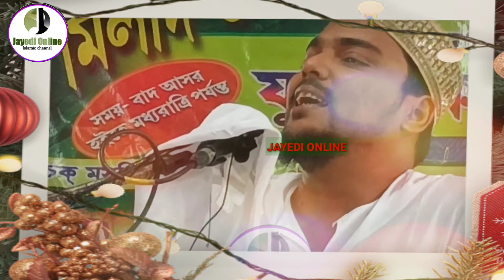যে তিনটি কারনে মেয়েরা বেশি জাহান্নামী হবে।। পীরজাদা আব্বাস সিদ্দিকী সাহেব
আসসাামুআলাইকুম
এটি একটি ইসলামীক চ্যানেল । আমাদের চ্যানেলে নিয়মিত বিভিন্ন রকমের ইসলামিক ভিডিও আপলোড করা হয় ।।
যাতে করে আমরা ভিডিও আপলোড করার সাথে সাথে আপনার কাছে নোটিফিকেশান পৌঁছে যায় সবার আগে।।

ফুরফুরা সিলসিলা  আলেম-উলামা ও বিভিন্ন বিখ্যাত আলেম ওলামাদের ওয়াজ নসিহত আপলোড করা হয়ে থাকে

স্ত্রীদেরকে ১৭ শিক্ষা দান করলে স্বামী স্ত্রীর ভালবাসা বৃদ্ধি পায়. মৌলানা আব্দুল্লাহিল মারুফ সাহেব

ABBAS SIDDIQ
তোহা সিদ্দিকী গজল
toha সিদ্দিকী
_siddiqui_jalsa
আব্বাস_সিদ্দিকী_ভাইজান _সিদ্দিকী

abbas_siddiqui siddiqui
abbas siddiqui waz furfura sharif
আব্বাস_সিদ্দিকী _ওয়াজ
আব্বাস ভাইজান